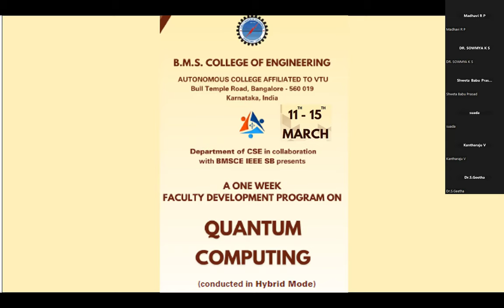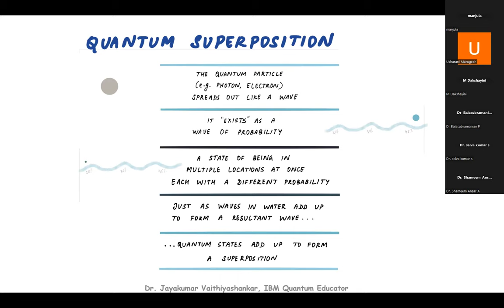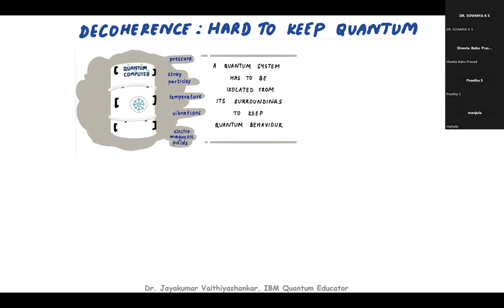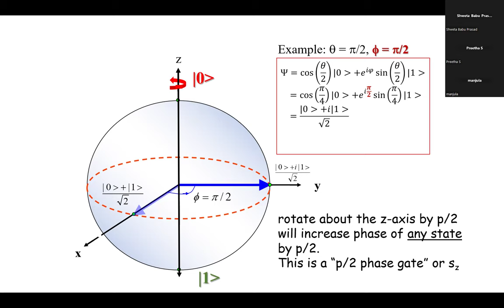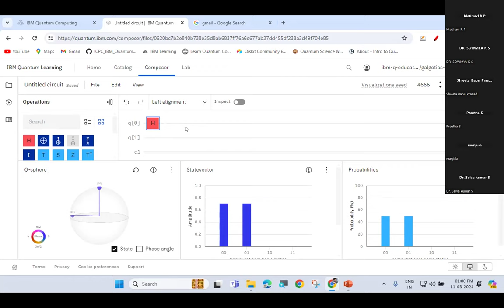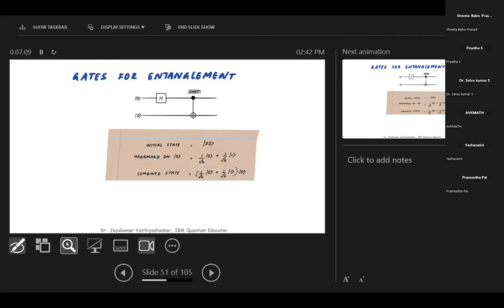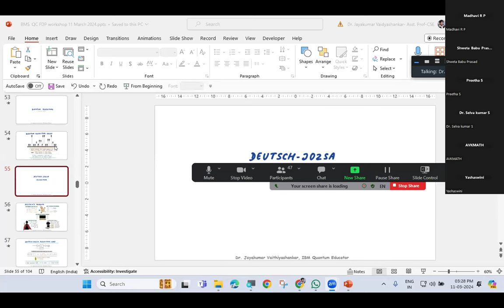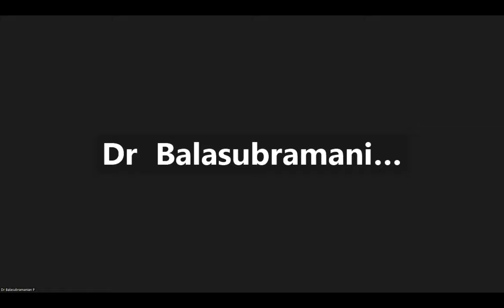FDP on Quantum Computing at Dept. of CSE, BMS College of Engineering, Bengaluru on 11th March 2024